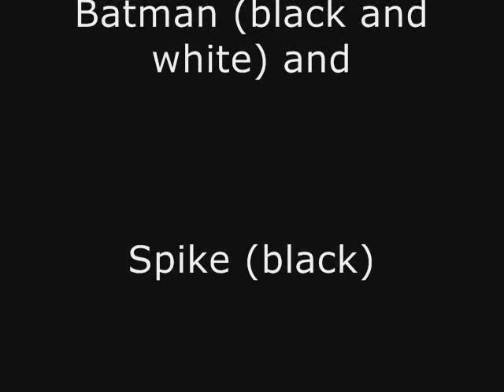Stayin Alive- Cat version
My sis and I made this movie, if you have the time please comment :)